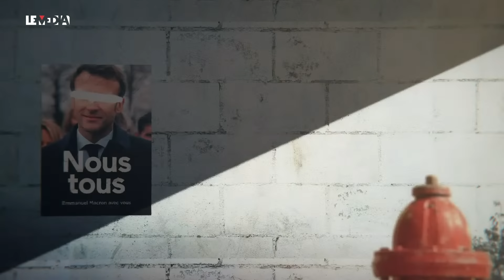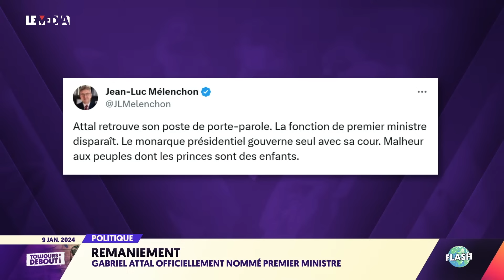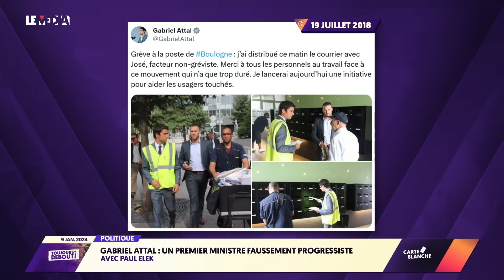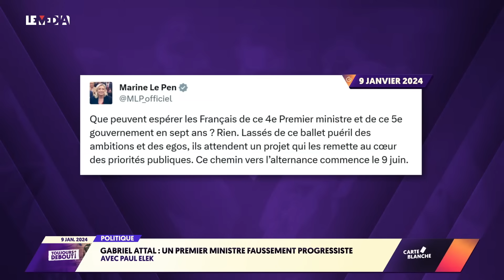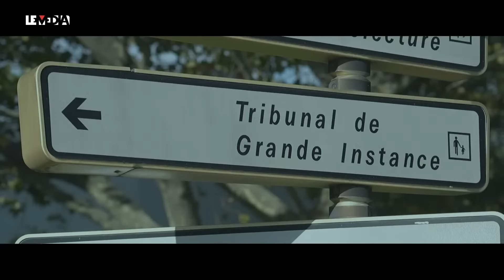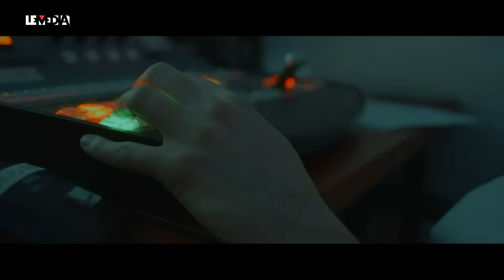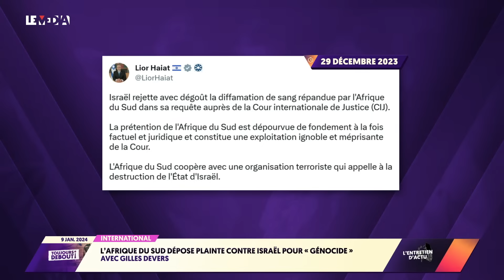ATTAL PREMIER MINISTRE : L'AMBITION SANS BORNE DE "BÉBÉ MACRON"/PLAINTE POUR GÉNOCIDE CONTRE ISRAËL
Nous sommes mardi 9 janvier 2024, voici le programme de la nouvelle édition de « Toujours debout », présentée par Nadiya Lazzouni.

Au sommaire aujourd'hui :

Cyril Lemba fera le point sur l'actualité.

Nadia Sweeny sera avec nous en duplex depuis la cour d’assise de Seine-Saint-Denis où s’ouvre le procès de trois policiers jugés pour violences volontaires aggravées dans l’affaire Théo Luhaka. Soit sept ans après les faits !

Paul Elek, chroniqueur politique au Média aura Carte Blanche et nous parlera de la nomination du nouveau Premier ministre, Gabriel Attal.

La désormais habituelle chronique de la Gazette sera assurée par Adrien La brocante.

En seconde partie d’émission, nous accueillerons en visioconférence Maître Gilles Devers, l’éminent avocat qui est à l’initiative d’une plainte collective contre Israël pour génocide et crimes de guerre à Gaza devant la Cour Pénale Internationale. Souvenez-vous, nous nous étions longuement entretenus au sujet de cette action judiciaire soutenue par 500 avocats nationaux et internationaux. Ce soir nous parlerons de la plainte de l’Afrique du sud contre Israël pour génocide à Gaza qui a été déposée cette fois devant la Cour internationale de justice, le 29 décembre dernier.